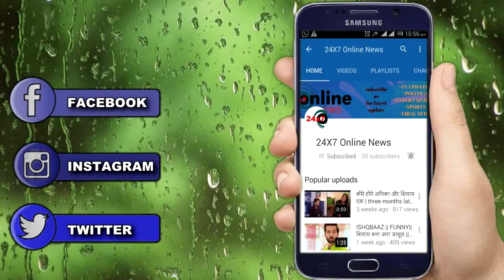YRHPK || “KUHU की इस चाल से” MISHTI होगी इस हादसे का शिकार